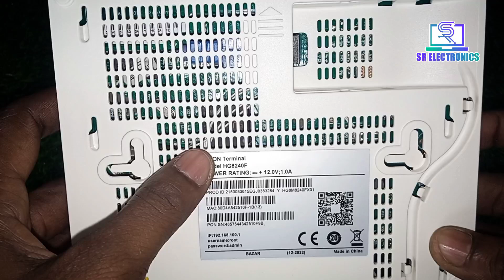Huawei 4 Port Onu। ১টি অনু থেকে ৪টি রাউটার ব্যবহার করুন।Huawei 4 Port Xpon Onu।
🔰Page Name🔰

   🔰Group Name🔰

 👉Page Follow👈
                           And
  👉Group Join👈

আমাদের কাছ থেকে ইন্টারনেট এবং ডিশ এর যেকোনো পন্যসামগ্রিই নিতে,

 🔰Shop Address:-

(SR Electronics)
Abadpukur Bazar, (Mandal Market) Babystand,
Raninagar, Naogaon.

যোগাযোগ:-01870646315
imo(ইমু)//WhatsApp(হোয়াসআপ)

আসসালামু আলাইকুম বন্ধুরা,আমরা ইন্টারনেট এবং ডিশ বিষয়ে কাজ করে থাকি, সুতরাং ইন্টারনেট এবং ডিশ বিষয়ে  আপনাদের যে কোনো সমস্যা আমাদের ভিডিও কমেন্টে জানাতে পারেন, আপনাদের কমেন্ট কে দৃষ্টি আকর্ষণ করে পরবর্তী ভিডিও তৈরী করা হবে, সুতরাং সবাই দয়া করে আপনাদের মুল্যবান মতামত জানাবে এবং আমাদের পাশে থাকবেন,আর এখন পর্যন্ত যারা আমাদের চ্যানেল টিকে সাবস্ক্রাইব করেন নাই, তারা তাড়াতাড়ি সাবস্ক্রাইব করে রাখবেন তাহলে নতুন নতুন ভিডিও সব সময় পেতে থাকবেন।
(ধন্যবাদ)

Assalamu Alaikum friends, we work on the internet and dishes, so you can report any problems you have about the internet and dishes in our video comments,Your comments will be appreciated and the next video will be made, so everyone please give us your valuable feedback and stay with us, and those who have not yet subscribed to our channel,If they keep subscribing soon then you will keep getting new videos all the time.